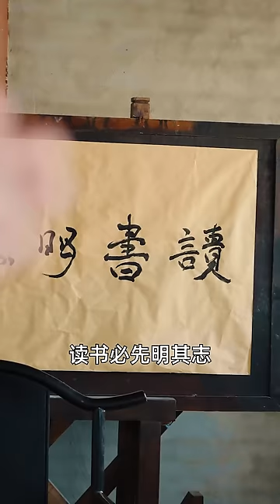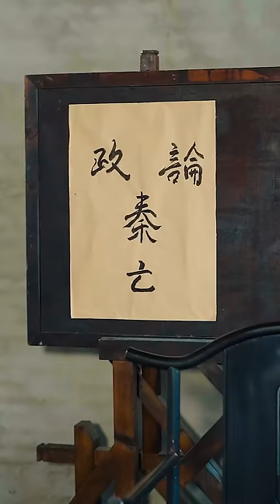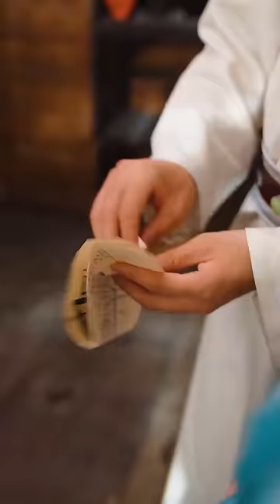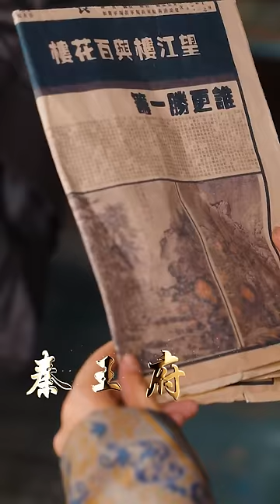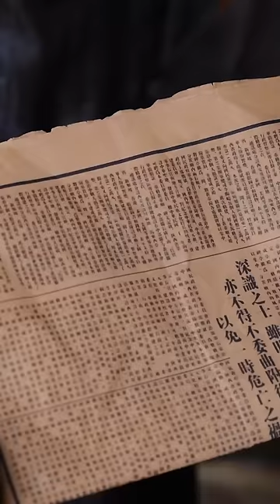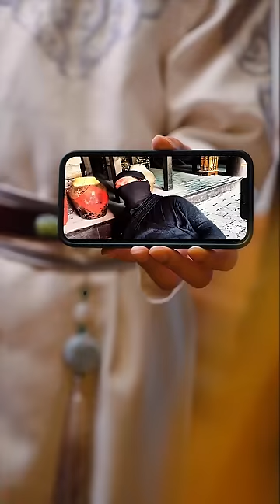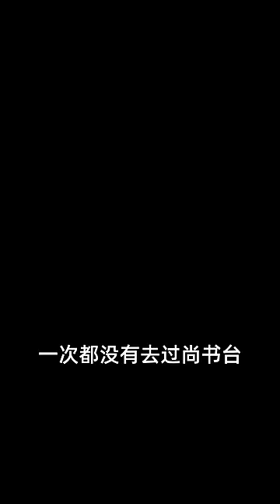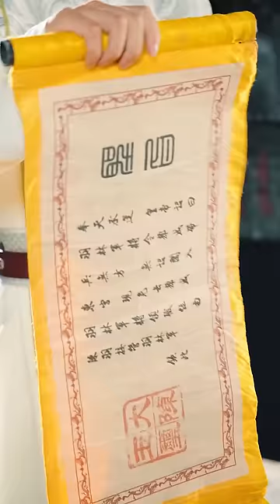【全集】 逍遙皇子不好惹 | 斯文歷史教授穿越古代，睡了王妃，成為絕世天王？大將軍被親自斬殺，千古一帝終將誕生！男频 穿越 古装 高清 MTDJ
正版授權！